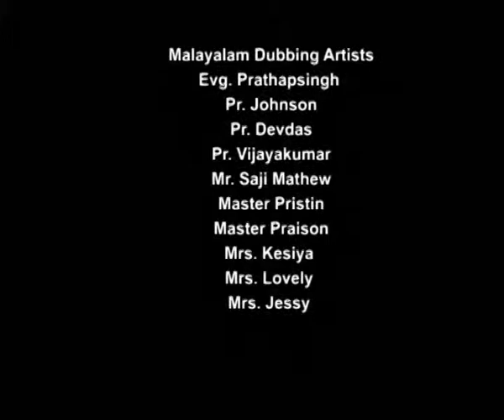gugleechuglee Malayalam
Malayalam version of Guglee Chuglee... oru eeshani kadha...